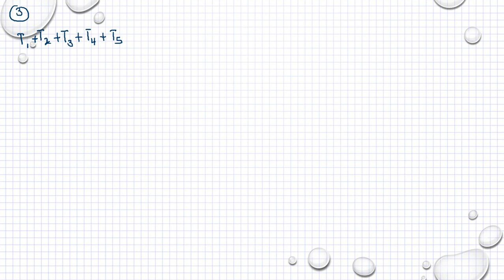Matematik 5000 Ma 1a röd Kapitel 4 Ekvationer och formler Problem för alla 4 - 3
Matematik 5000 Ma 1a röd  Kapitel 4  Ekvationer och formler  Problem för alla 4 - 3     Besök gärna min google site för mer matte videoklipp :